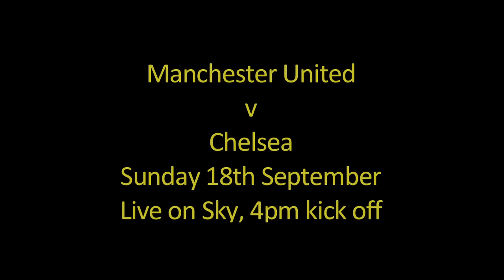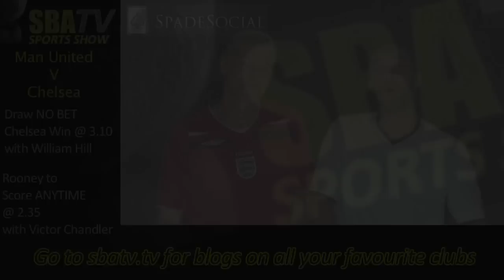SBATV Sports Show: Man United vs Chelsea, Blackburn vs Arsenal and Spurs vs Liverpool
This week Marcus J. Richardson and Gary Faulkner discuss the weekends big fixtures. Chelsea travel to Old Trafford to face the Red Devils. Can Alex Ferguson's men keep their momentum against AVB's team. Will Fernando Torres start after being dropped last wknd?

Check Out SBATV's Nasir's preview:
Week 5 set of fixtures may again bring us the twist and turns we have come to expect from the Premiership and with the big boys battling out on Sunday the Premier League is certainly hotting up.

Arsenal kicks off the weekend's actions as they prepare to travel to Ewood Park to face Blackburn on Saturday. Last time Arsenal played an away match in the EPL, the result can be described as nothing but a nightmare. Arsenal's last Premier League outing saw them unconvincingly defeat Swansea 1-0, thanks to a fortuitous Andrey Arshavin goal. Rovers have picked up just one point in four games and the club's fans have decided enough is enough, organising a protest against manager Steve Kean prior to the match.

Arsenal to win 10/11 with Ladbrokes and Bet365

Both sides have just scored three goals from their four matches but conceded plenty, meaning that a high-scoring game could be on the cards. In an ironic twist, the last Premier League game at Ewood Park was decided by an Arteta goal.

The final fixture on Saturday is Wolves v QPR which could be another close contest. Wolves were brought back down to earth after a great start with a 2-0 defeat against Tottenham last week so it will be interesting to see how they respond. QPR are shaping up to be the best of the promoted sides and have invested in quality players but still lack depth in quality. Wolves are my favourites for the game as they play free flowing football at home which should be enough for the win.

Kevin Doyle First Goal Scorer 7/1 with Victor Chandler

There are a further four fixtures on Sunday with Tottenham v Liverpool kicking off the action. This could be the game of the weekend with both sides evenly matched. Spurs were back to winning ways and were patient and impressive against Wolves. Whereas Liverpool were the latest side to fall at the Brittania Stadium, showing that they still have work to do. My prediction for this game is for a Tottenham to win although it will be a very close encounter.

Spurs to win 28/17 with Bwin

Fulham welcome Man City to Craven Cottage in a game that could turn into a goal fest in a game for Man City could. Fulham have been very poor so far this season and are in serious need of an in form striker after a draw against Blackburn last week. Man City have hit the ground running so far with no team even coming close to challenging them in their first four matches. Man City will be the favourites in this one and it could be 3, or 4 goals.

Man City to win 3-0 at 10/1 with Bet365

The weekend ends with first real battle of the title contenders when Man Utd welcomes Chelsea to Old Trafford in the big super Sunday showdown and it will be the first real test for this Man Utd team as well as for manager Andre Villas-Boas. Manchester United have started well, sort of like Chelsea 12 months ago and have been scoring for fun and making history along the way, scoring the most goals in PL history after four fixtures. Chelsea have also been doing well having only dropped two points against Stoke and winning last three in a row. Chelsea will be confident heading to Old Trafford, having been the last team to defeat Man Utd at home. Both teams rested key players during their champions League mid week, shoeing how important both managers consider this fixture. My prediction is for a Man Utd win but just, they have been cruising so far and their defence has not being really tested and with doubts still over De Gea, I think Chelsea could cause them some real trouble.

Man Utd to beat Chelsea 17/20 at Paddy Power

Wayne Rooney First Goal Scorer 5/1 at William Hill and Victor Chandler
Arsene Wenger has to pick his boys up after conceeding late on in Dortmund. But after scraping 3 points against Swansea, Arsenal now face a Blackburn Rovers side with an under pressure Steve Keen.
And finally, this weekend see's A huge match between Tottenham Hotspurs and King Kenny Dalglish's Liverpool. Having been beaten by Stoke, the Reds will be looking to get Suarez back into scoring form. Although, Harry Redknapps inclusion of Adebayor in the starting line up paid off as he opened his account. This should be an interesting tie.